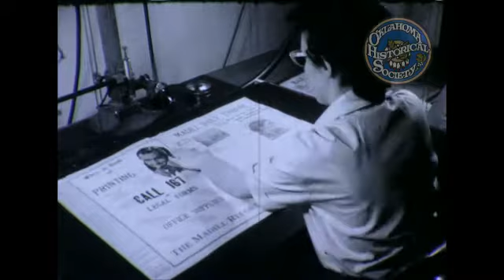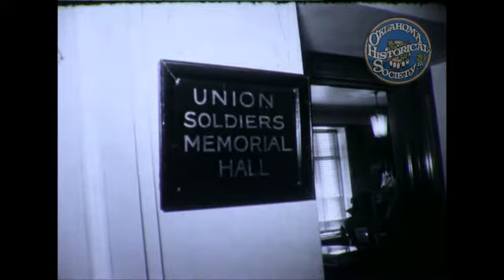Old Oklahoma Historical Society Building. Early 1960s.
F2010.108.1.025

Description: Footage of the old Oklahoma Historical Society building, including the Reading Room, Library and Museum.

Creator: Unknown

Coverage: United States - Oklahoma City, Oklahoma

Extent (quantity/size): 7 minutes 41 seconds

Media: film / 16mm film

AVI 1920X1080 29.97 FRAME RATE

Subjects: Oklahoma Historical Society